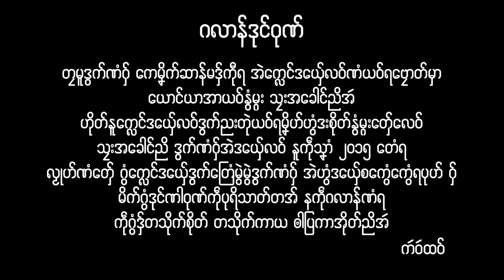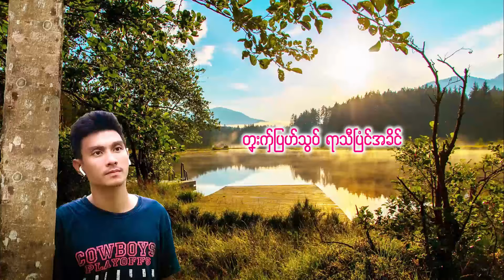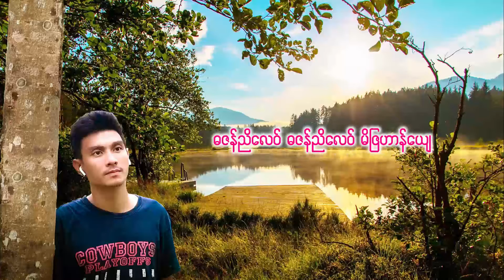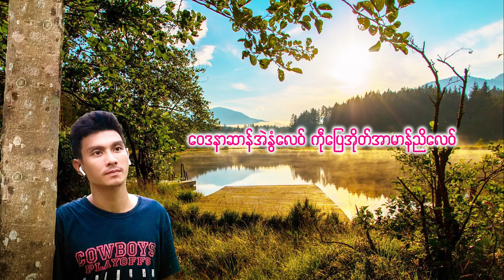ဓဇန္ညိေလဝ္ ဒေယွ္ - က'ဝ'ထဝ္